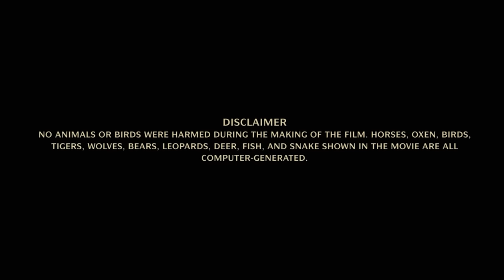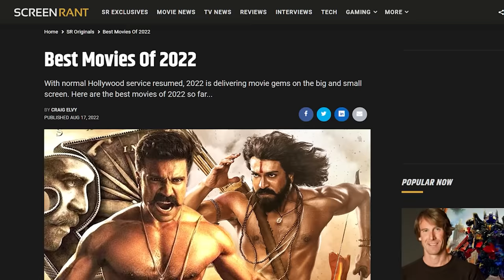RRR Pitch Meeting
Step inside the Pitch Meeting that led to RRR! It’ll be super easy, barely an inconvenience.

RRR is the physics-defying, statistics-denying bromance we didn't know we needed. Bheem and Raju become unlikely friends and take us on an absolutely wild, leopard-throwing ride on their quest to rescue Malli and take down the British.